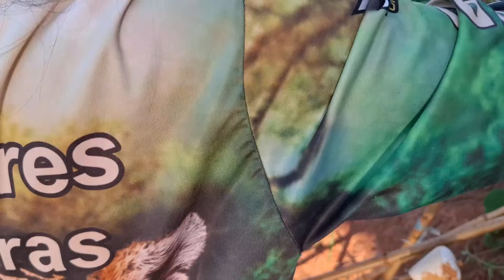PASAMO A NOITE PESCA COM ACAMPAMENTO E PEIXE GIGANTE DEU TRABALHO PRA MIM TIRAR!!!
pix pra ajudar apoia o canal 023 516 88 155 CPF LUANA Carla Domingos zap 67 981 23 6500
PRIMEIRO NOITE DE ACAMPAMENTO PEIXE GIGANTE ME ARASTA PRO MEIO DO RIO!!!pescador